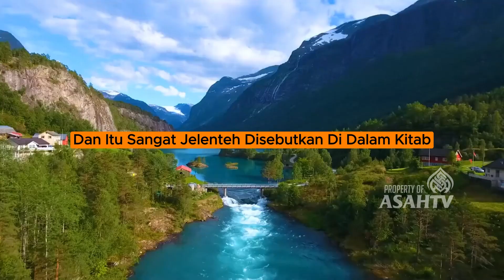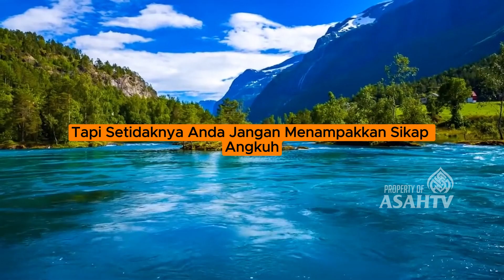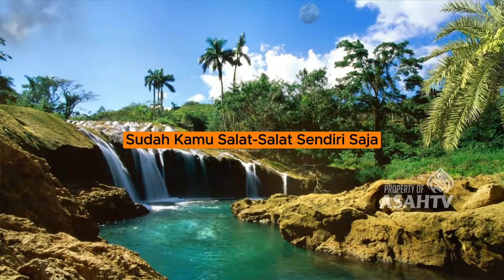Meninggalkan Sholat, Apakah Dihukumi Kafir - Booster ASAH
Whatsapp Majelis Albahjah Buyut : 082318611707
Donasi wakaf tanah a/n Al Bahjah Buyut : rek. 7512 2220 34
Donasi wakaf tanah a/n Al Bahjah Buyut : rek. 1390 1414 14
Bank Muamalat
Donasi infaq/sedekah a/n Al Bahjah Buyut : rek. 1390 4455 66
Bank Muamalat
Kode Bank : 147
LEMBAGA PENGEMBANGAN DAKWAH AL-BAHJAH BUYUT
Jl. Revolusi No.45, Desa Buyut, Kec. Gunung Jati
Cirebon